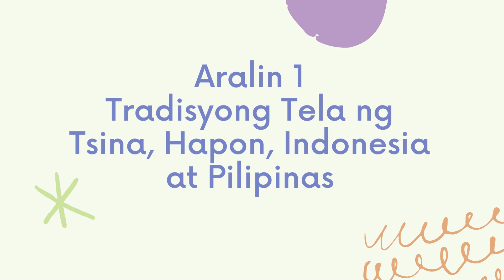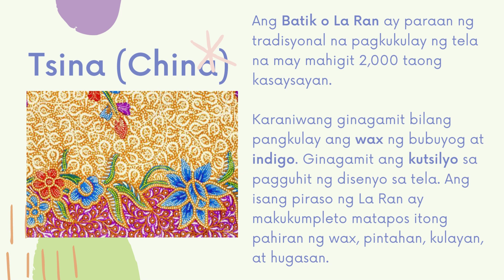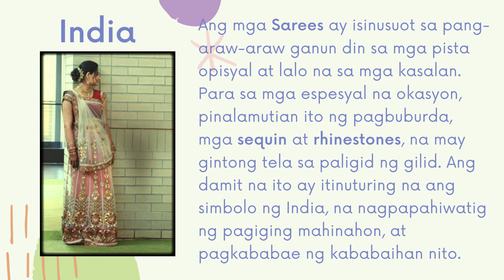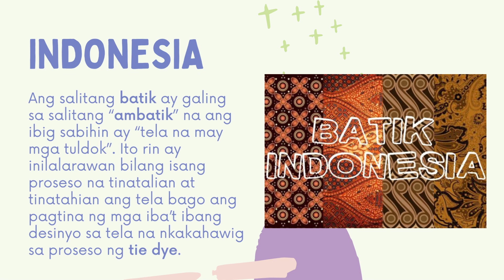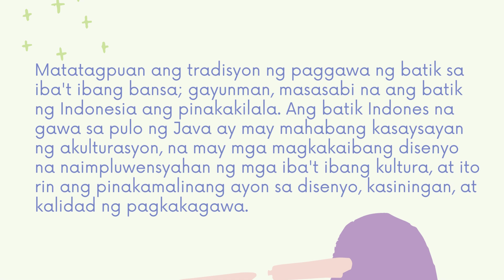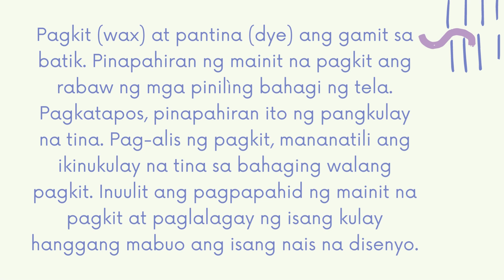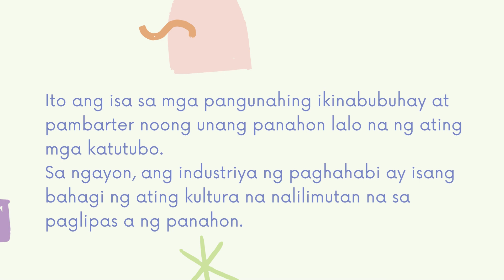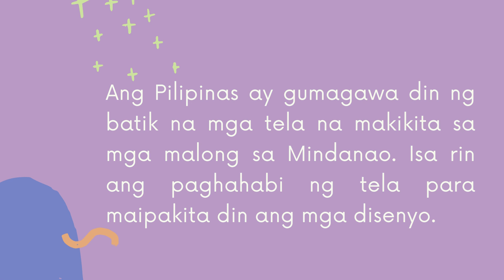ARTS 4 - QUARTER 4 WEEK 1 - Tradisyonal na Tela ng Ilang Bansa sa Asia | Teacher G | Gerald Ramos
This channel do some random stuffs like Song Covers, Video Lessons, Challenge Vlogs, Travel Vlogs, Entertainment, and Random Vlogs.

Here are the links for my playlist if you haven't checked it out.

You can also reach me through the email below.